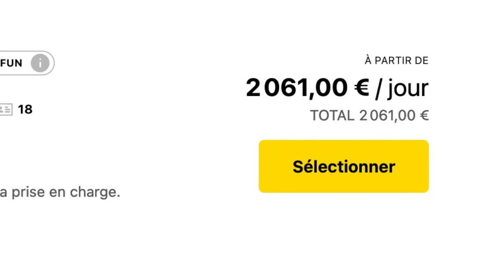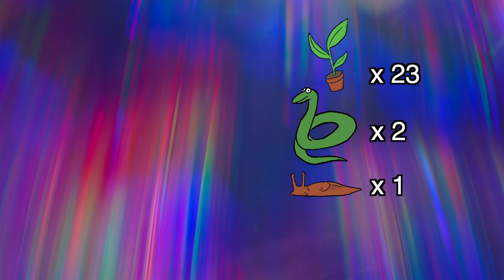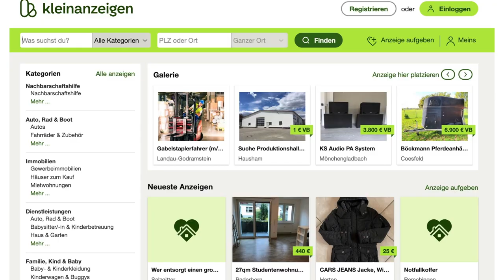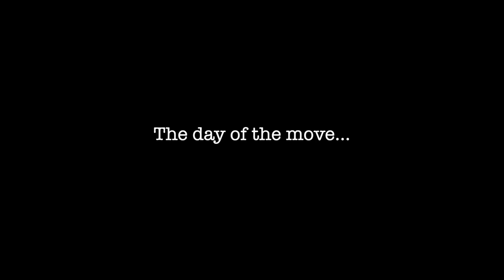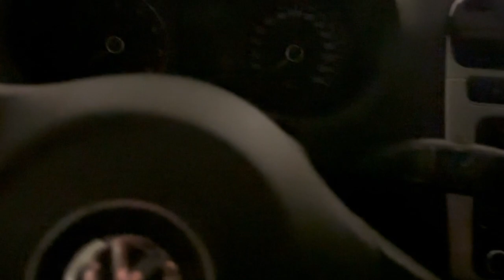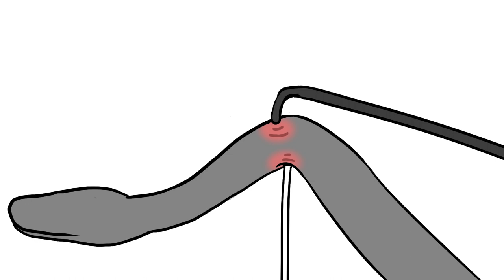Moving from France to Germany with 2 Snakes, 23 Plants and 1 Slug (my python tried to escape)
Welcome to my moving vlog - a tale of stress, bad planning, a mid-drive highway snake escape, and some good old fashioned speeding (watch to find out if I keep my driver's license). Join me as I document how I moved my snakes (a corn snake and a ball python), plants, pet slug and a glass terrarium from France to Germany in my car. Moving with pets isn't easy - especially if said pets are reptiles that come with terrariums that can't really be transported in a VW Polo. Want to find out how she did it? Well, here's how...